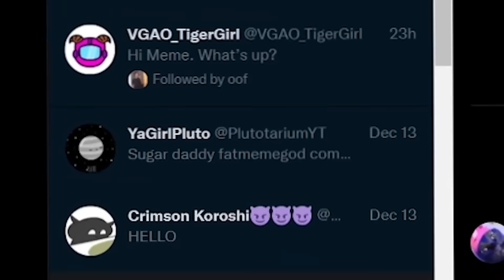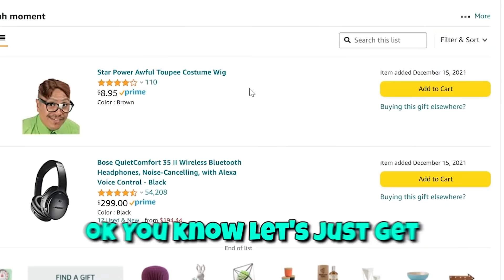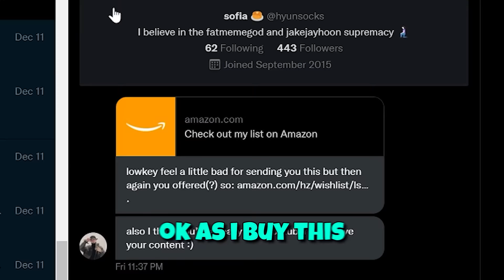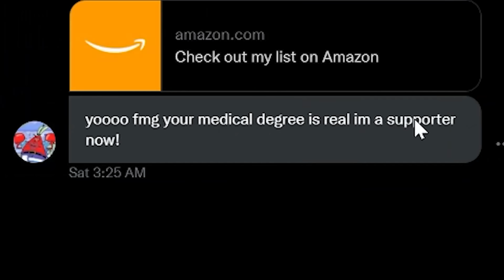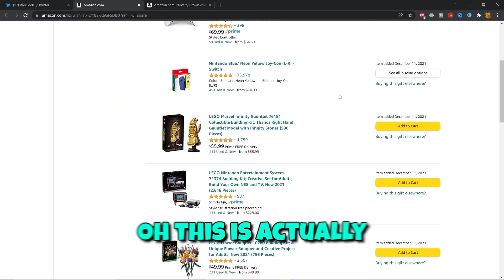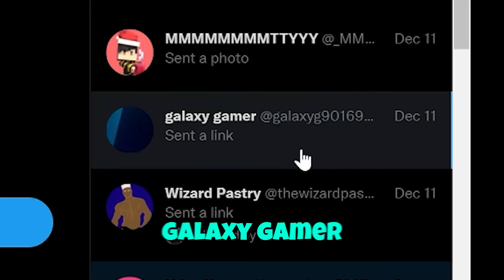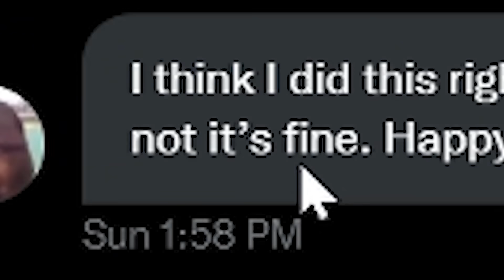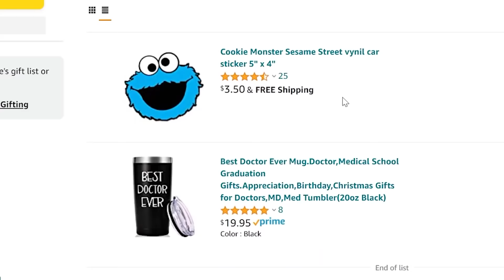Minecraft But If I Die, I Buy YOU Something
Use code ETNU2DN5NZRR to receive 60x Primogems and 4x Adventurer's Experience!

2nd Channel: @MemeyYT

In this video, I will be playing crazy craft, minecraft with every single mod, but with a simple twist: If I die, I will buy YOU anything! I tweeted out a post on my twitter telling people to dm their amazon wishlists and chose random people to send gifts to. This was a lot of fun, and a great christmas minecraft video!